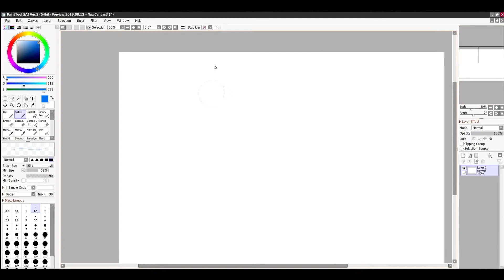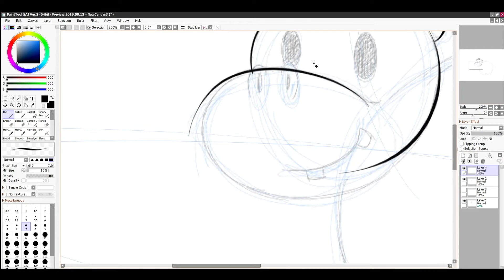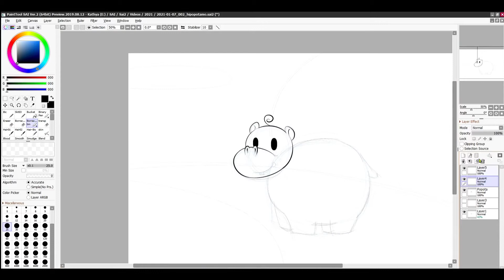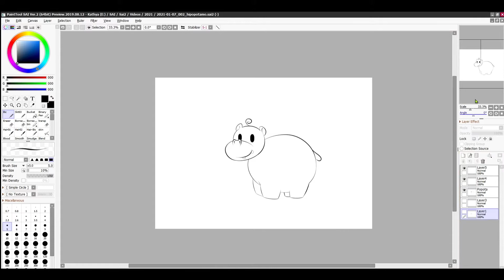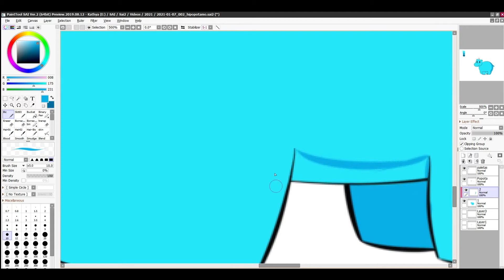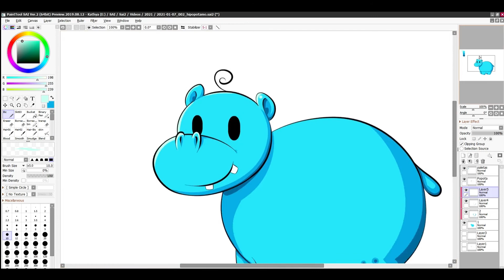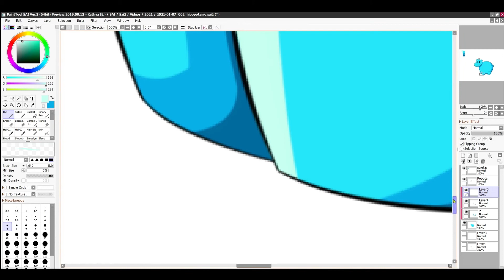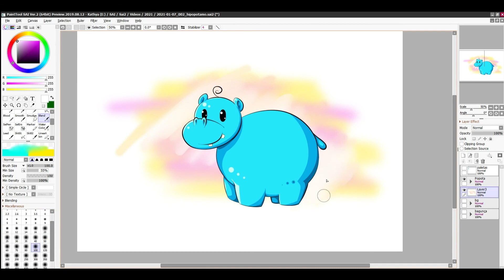Desenhando um hipopótamo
Speed paint feito no Painttool Sai 2.